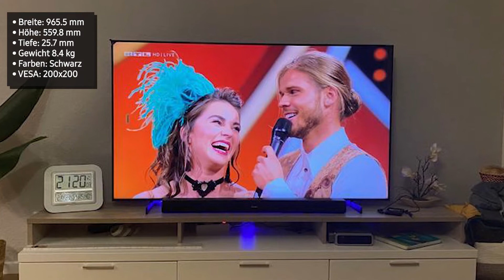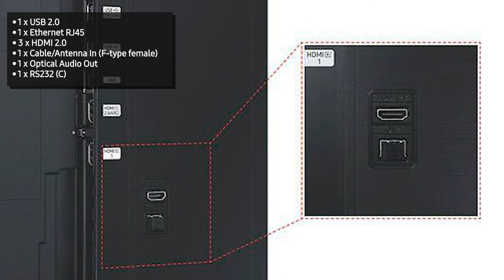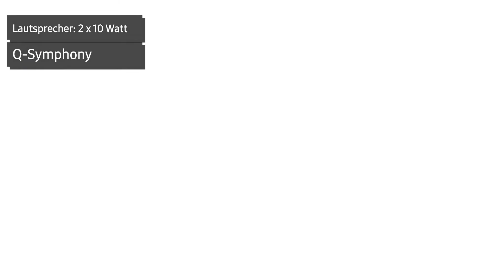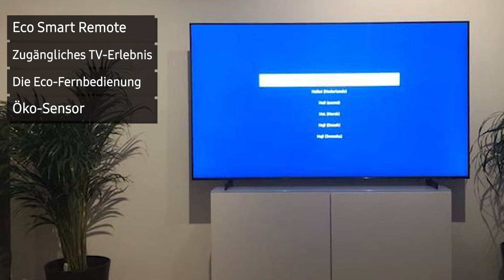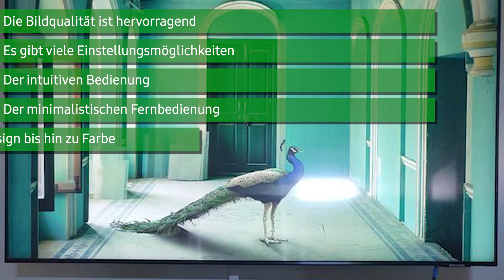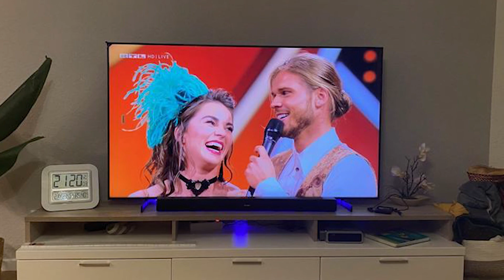Fernseher Samsung GU43AU8079UXZG (AU8079) | Deutsch